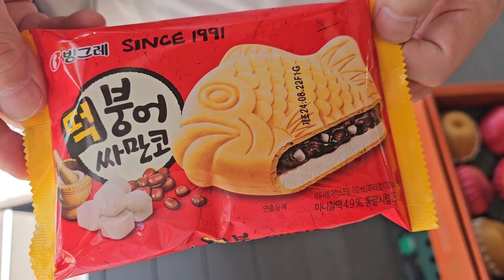Korea Day 1: Why is Native English So Desirable in Korea?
Good to see an old friend.

0:00 vlog
1:46 Koreans regarding speaking English